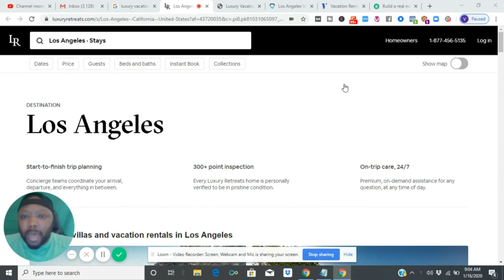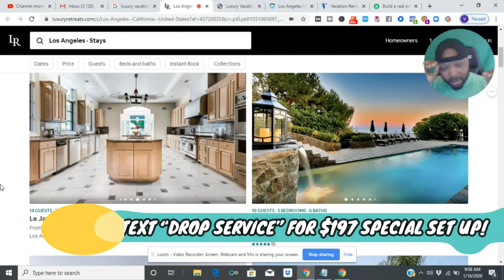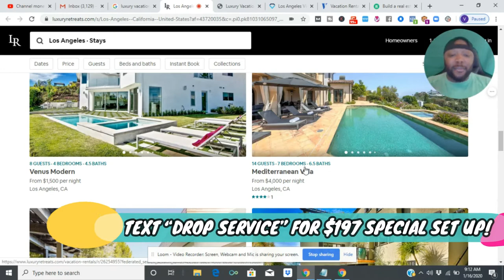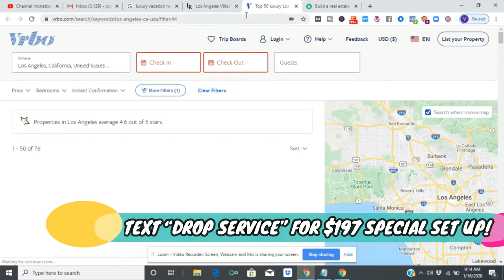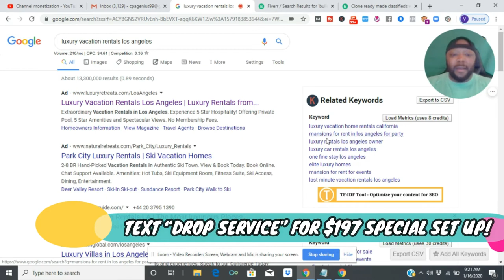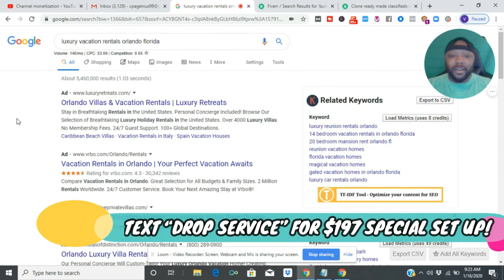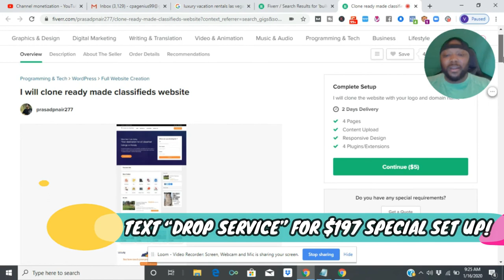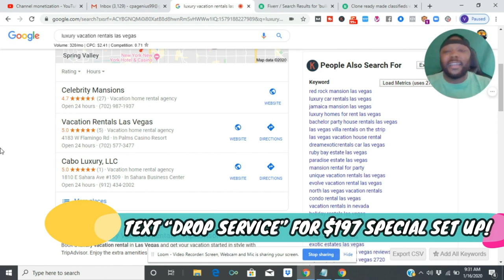AIRBNB BUSINESS ALTERNATIVE MAKES IT SO EASY FOR ANYONE TO PROFIT BIG IN 2022!